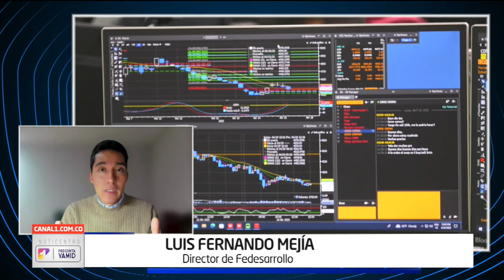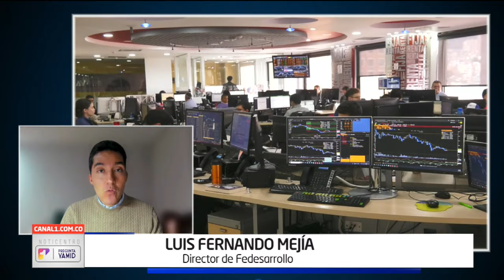Luis Fernando Mejía, director de Fedesarrollo, habla sobre el crecimiento de la economía del país